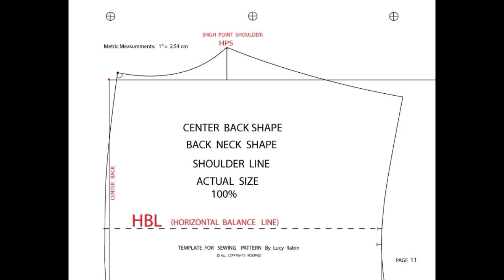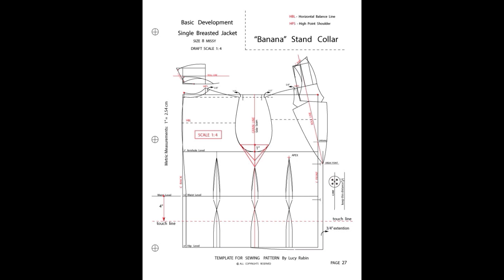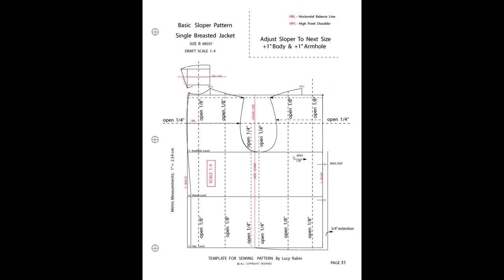Drafting Kimono Sleeve with Gusset Single Breasted Women's Jacket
Create your own Sewing Pattern /Sloper/Template for Jacket.

Women's  Single Breasted  Kimono Sleeve with Gusset  Jacket.

Combination of the Booklet + Scale Sloper Sewing Pattern  25%  + Actual Size 100%  Main Pieces Pattern.

For Sale/Available

eBook Amazon Kindle edition

Digital PDF format

Please email with any questions or more details, thanks .